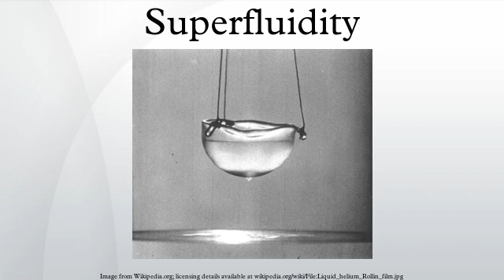Superfluidity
Superfluidity is a state of matter in which the matter behaves like a fluid with zero viscosity; where it appears to exhibit the ability to self-propel and travel in a way that defies the forces of gravity and surface tension. While this characteristic was originally discovered in liquid helium, it is also found in astrophysics, high-energy physics, and theories of quantum gravity. The phenomenon is related to Bose–Einstein condensation, but neither is a specific type of the other: not all Bose-Einstein condensates can be regarded as superfluids, and not all superfluids are Bose–Einstein condensates.